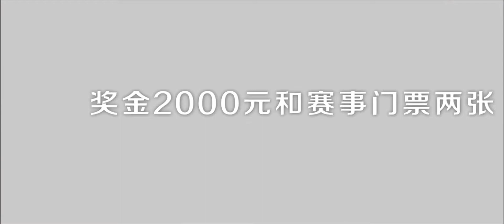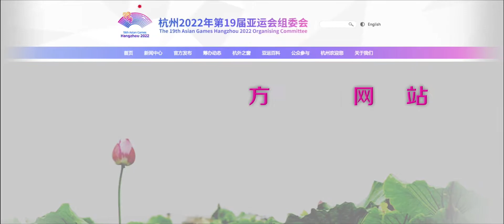The 19th Asian Games Hangzhou 2022 Calls for Slogan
The 19th Asian Games Hangzhou 2022 Organising Committee (HAGOC) is launching the call for the slogan for the Hangzhou 2022.